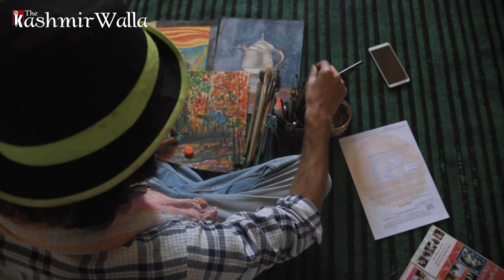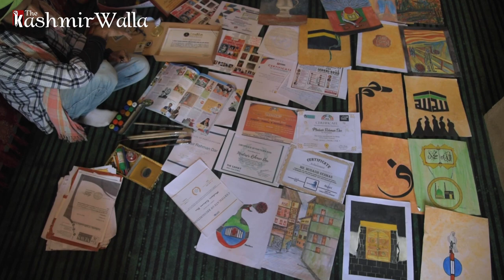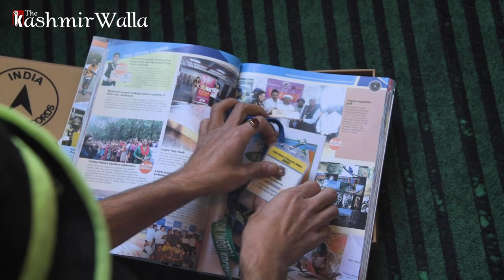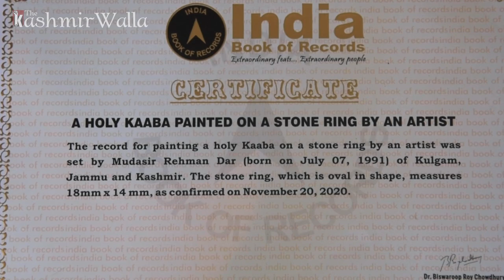Kashmiri artist's world’s smallest painting of Holy Kaaba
A young artist from Kashmir has secured a mention in the Asian and Indian Book of Records for his work. Self-taught 26-year-old Mudasir Rehman Dar from Kulpora village of Kulgam has achieved it by creating the smallest painting of the Holy Kaaba on a ring and a leaf, which is a first in Jammu and Kashmir.